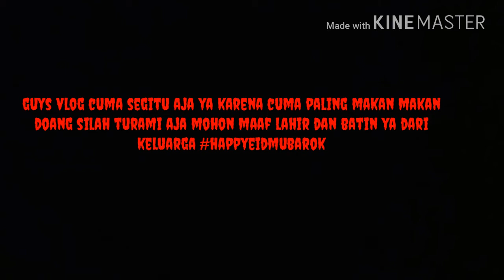Happy eid mubarok (selamat hari raya idul fitri mohon maaf ya guys)